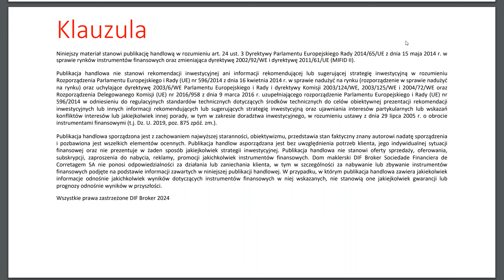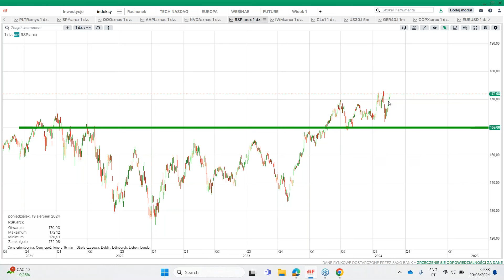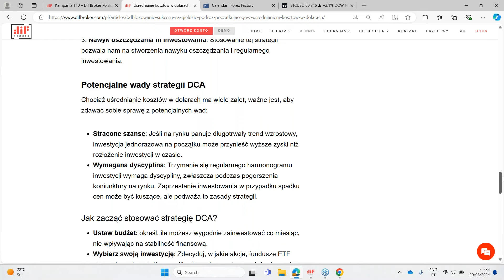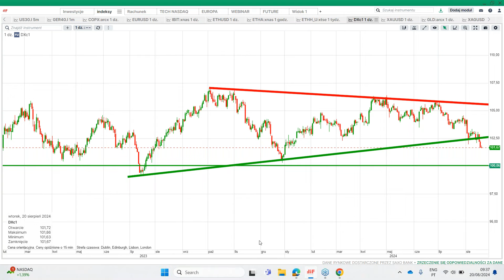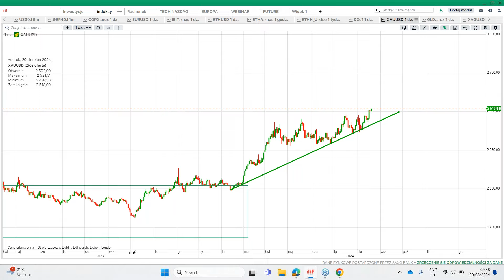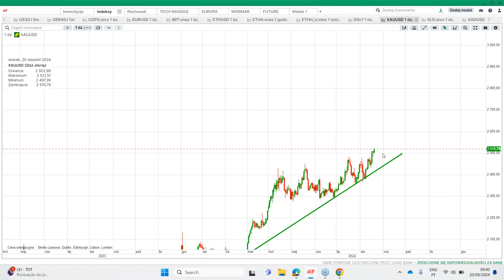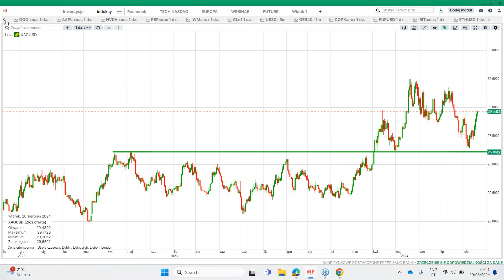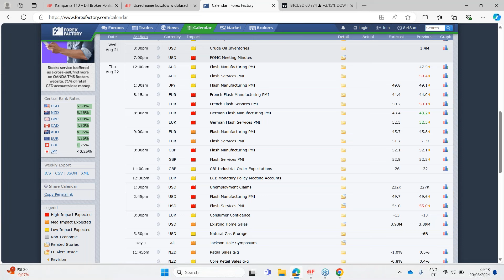Mocne spadki i równie mocne wzrosty - co dalej? | Analiza DIF Broker | 20.08.2024 r.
Zapraszamy do obejrzenia kolejnej analizy przygotowanej przez Annę Dąbrowską, Head of Polish Desk w DIF Broker. 💡

⏰ Najnowsza kampania TOP110. Dowiedz się więcej na
Sprawdź nasz artykuł: Strategia uśredniania kosztów dolara (DCA) rozwiązaniem na kilka typowych wyzwań inwestycyjnych ➡️

00:00 - Indeks SP500. Po gwałtownych spadkach mamy błyskawiczne odbicie
5:33 - Strategia uśredniania kosztów dolara DCA
7:39 - Sytuacja Bitcoina
9:40 - Linia wsparcia dla dolara
10:11 - Złoto. Analiza ostatnich wzrostów
14:15 - Co przyniesie ten tydzień? Ważne informacje

Inwestorzy  powinni być świadomi i zawsze pamiętać o ryzykach związanych z każdym rodzajem inwestycji, zwłaszcza w przypadku kryptowalut, które są stosunkowo nowymi aktywami, bardziej podatnymi na wahania rynkowe, spekulacje i charakteryzującymi się wysoką zmiennością. Ważne jest, aby każdy inwestor zrozumiał cechy i ryzyka związane z tego rodzaju instrumentami przed dokonaniem inwestycji.

Klauzula: Informacje przedstawione w niniejszym dokumencie mają charakter informacyjny i są oparte na publicznie dostępnych informacjach uzyskanych z wiarygodnych źródeł. DIF BROKER nie ponosi odpowiedzialności za całkowitą poprawność dostarczonych informacji. Podane informacje nie mogą być interpretowane jako wyznacznik osiągnięcia jakichkolwiek wyników. Podkreślamy, że prognozowane wyniki są podatne na zmiany wynikające ze zmiany założeń, które były podstawą do nich. Należy pamiętać, że dotychczasowe wyniki nie stanowią gwarancji identycznego rezultatu w przyszłości. Zmiany kursów wymiany papierów wartościowych denominowanych w walucie innej niż waluta rachunku inwestora mogą mieć negatywny wpływ na wartość, cenę lub zwrot z tych papierów. Informacje te nie stanowią rekomendacji inwestycyjnej, zaproszenia ani oferty przeprowadzenia jakiejkolwiek operacji lub transakcji. Informacje te nie odzwierciedlają stanowczych pozycji (własnych lub osób trzecich) uczestników rynków giełdowych. DIF BROKER nie bierze pod uwagę konkretnych celów inwestycyjnych ani szczególnych sytuacji finansowych. Decyzje inwestycyjne podejmowane na podstawie tych treści są wyłączną odpowiedzialność Inwestora. Niektóre z wymienionych produktów mogą być produktami złożonymi i wiązać się z wysokim ryzykiem szybkiej utraty pieniędzy ze względu na efekt dźwigni. Zastanów się, czy rozumiesz, jak działają te produkty i czy możesz podjąć wysokie ryzyko utraty pieniędzy. Przed dokonaniem jakiejkolwiek inwestycji lub przeprowadzeniem transakcji należy wziąć pod uwagę swoją sytuację finansową i skontaktować się z doradcą finansowym, aby dowiedzieć się, czy transakcja jest odpowiednia dla Twojego profilu. Wszystkie wyrażone opinie mogą ulec zmianie bez wcześniejszego powiadomienia. Treść może przedstawiać osobistą opinię autora, która może nie odzwierciedlać opinii DIF BROKER.  FUNDUSZE ETF to złożone instrumenty, przed przystąpieniem do inwestowania należy zapoznać się z kluczowymi informacjami. Kluczowe informacje KIDS oraz informacje przez zawarciem umowy, dostępne są pod linkiem